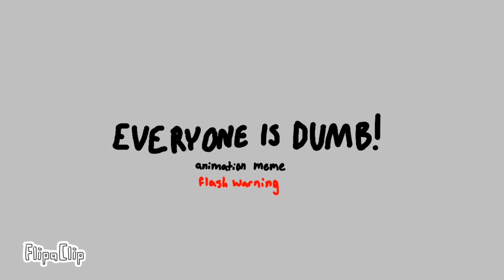Everyone Is Dumb Animation Meme/LAZY!!